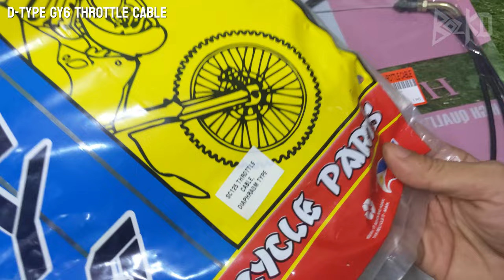Step by Step Guide to install Diaphragm D-Type Carb in GY6 Scooter MC (Tagalog)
Mag install tayo ng D-Type Carb Carburettor sa ating GY6 na motor
SNS:

A purchase of any items (eg. hats and cap) supports the vlogger with a portion of sales.

GCrypto
BTC (Native SegWit): bc1q7cxf27r927nrd43tqknt795ekks2avetrgwgx9
BTC (SegWit): 1PRzJXuHaCur5dMDn7WqReZwTDLKPK2QJB
ETH: 0x7b6FDb1685Ab216f2D3374fE7f7aCc0c80835847

Other cc:
BTC: 36wKrfR135UtWVdwNTFnB94oD6RveCkVri
ETH: 0x104da95d51f82661b6ee469535a07d0fdd301bcb